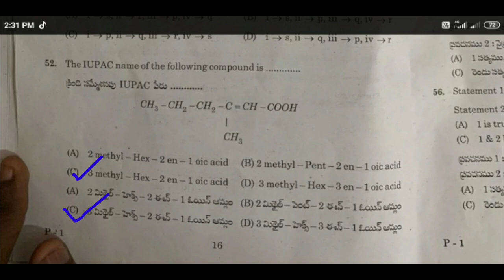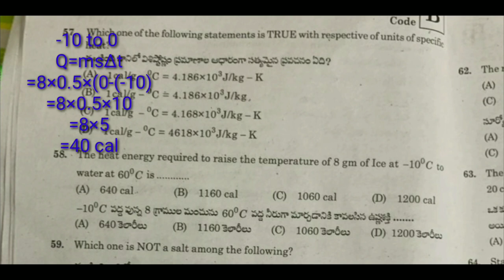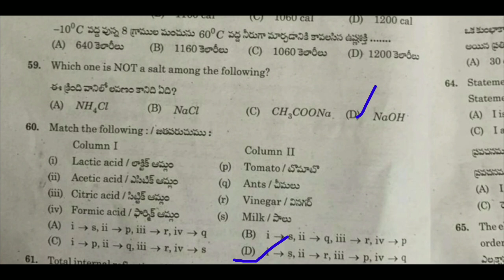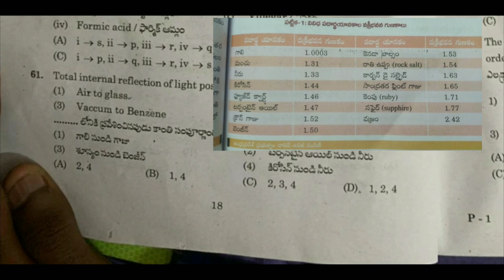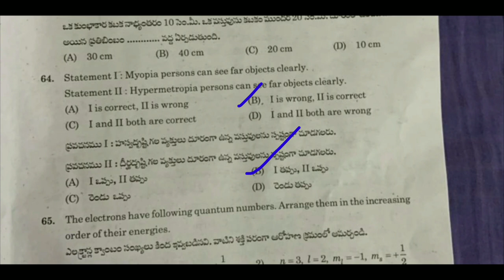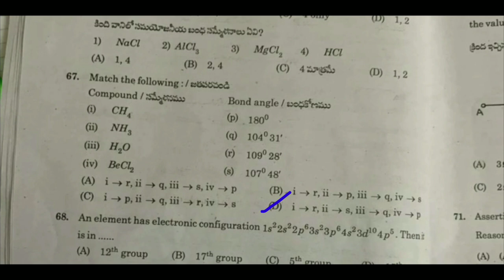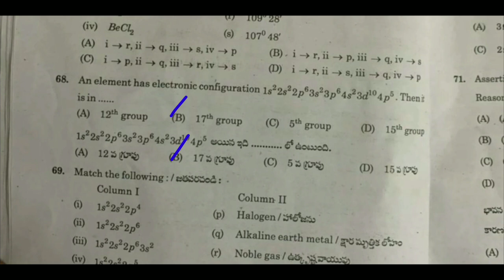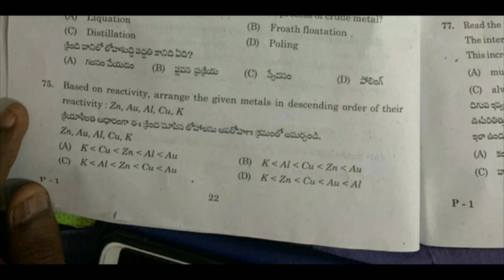RGUKT 2020 IIIT ENTRANCE EXAM PHYSICAL SCIENCES KEY# ANSWERS WITH EXPLANATION#AP IIIT 2020 KEY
And please share this link to last year 10th class students